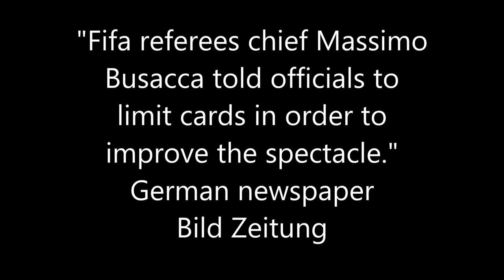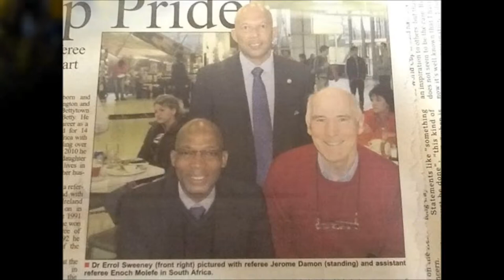Errol Sweeney Radio Interview: what is the state of refereeing at the World Cup?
"The Hanging Judge" Errol Sweeney Radio Interview on LMFM 95.8 World Cup 2014 Refereeing Analysis; The voice of the Northeast Ireland; Interviewed by: Gerry Kelly "Sunday Sport Show: July 6, 2014. "Need an independent referee body similar to judiciary so we are not answerable to FIFA" "Shake hands before the World Cup game, what a load of non-sense" "If it is a free kick outside the box, it is PK inside the box" This and more on the video

"Need an independent referee body similar to judiciary so we are not answerable to FIFA" "Shake hands before the World Cup game, what a load of non-sense" "If it is a free kick outside the box, it is PK inside the box" This and more on the video.

0:30 Red and yellow cuff-links
0:40 When you watch the game, do you look at through your referee glasses?
1:24 From a refereeing perspective, how has the World Cup been?
2:48 Are the referees independent of FIFA or do they have to listen to what FIFA are saying?
4:45 Should Tim Crue of Holland not been carded for game acting during shootout against Costa Rica?
6:07 Calling for the cards, simulation. Surely that should be a no, no?
6:32 Can a captain not talk to the referees?
7:07 Referees and assistant referees become the fall guy
7:25 In the box, pushing and pulling; should they not be a penalty or a free kick? Why do the referees bother talking to players inside the box?
7:55 Why don't they?
9:10 We have the benefit in TV land to see replays. Should referees have replays?
10:50 Do you welcome Goal Line Technology and spray can?
11:20 Why is the spray can introduced in football?
11:50 What about Additional Assistant Referees on the goal line used in UEFA? Are they doing any good?
12:57 Let's say all Europeans or South American teams in the final stages. Who will FIFA use for referees?
13:50 Will referees be given the opportunity to talk to the press?
14:36 Message from Aziz Makhani, Moscow, Idaho